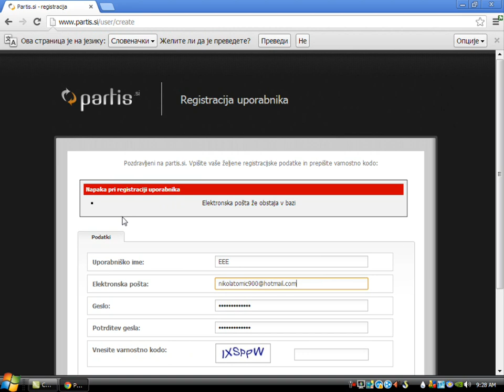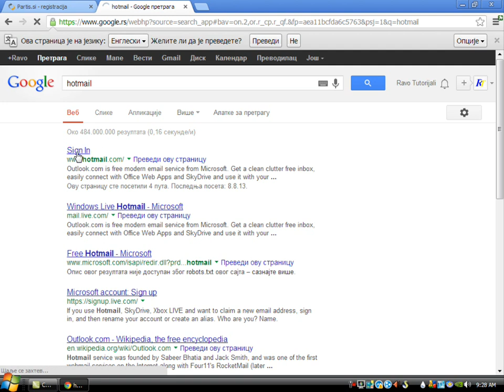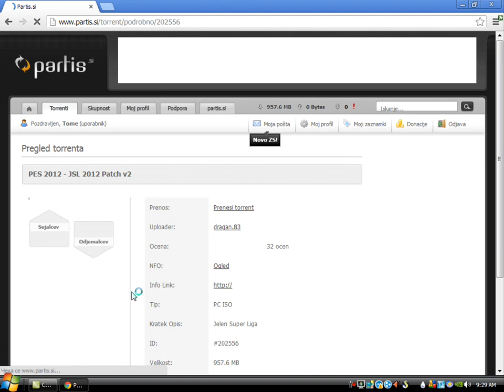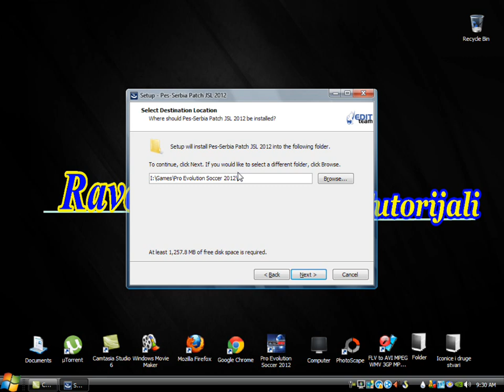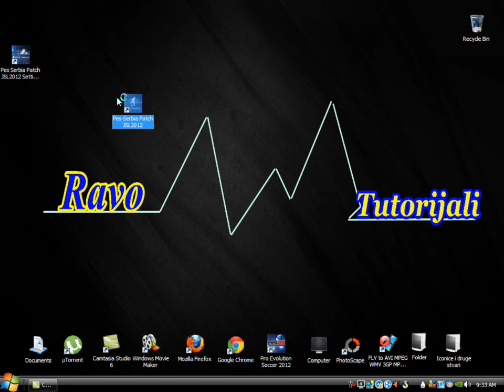Kako skinuti i instalirati JSL Patch za PES 2012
By:Ravo Tutorijali